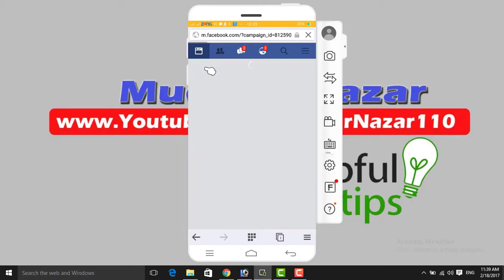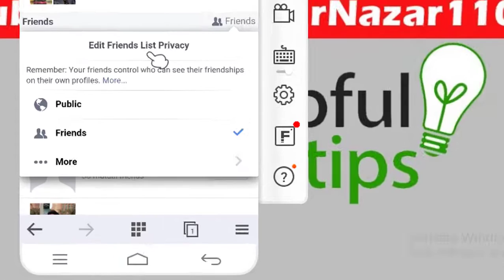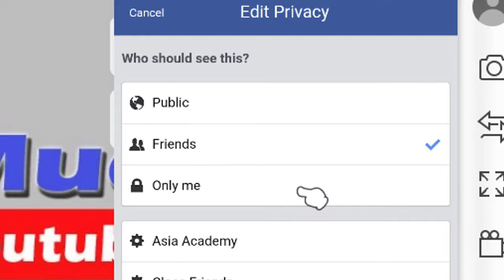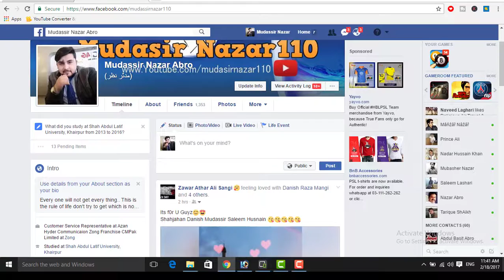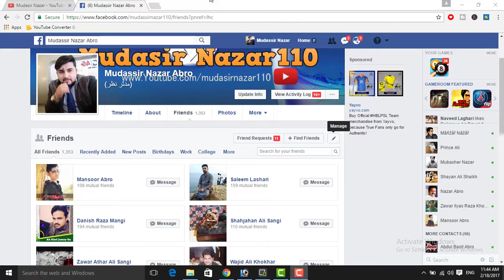How To Hide Facebook Friend List on Mobile & PC Version URDU Tutorial